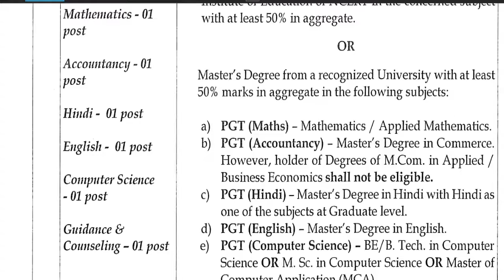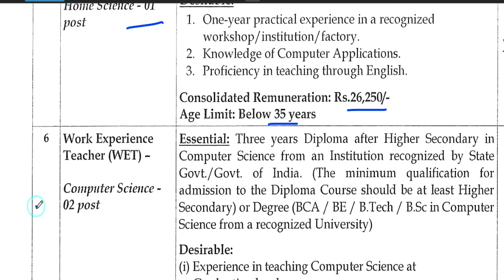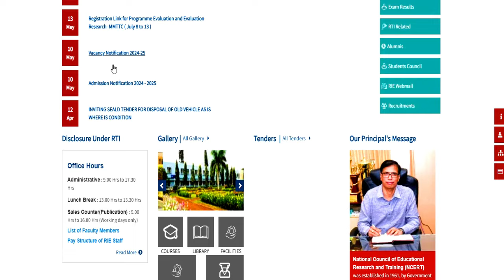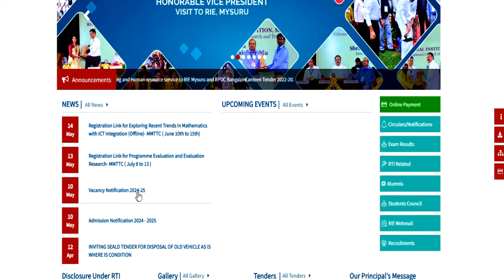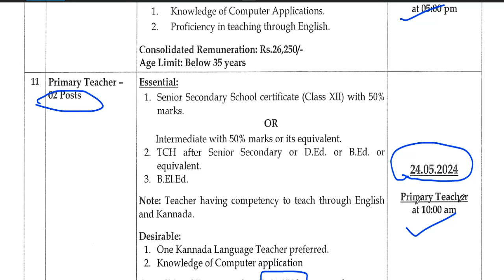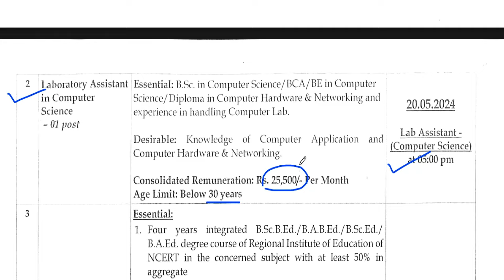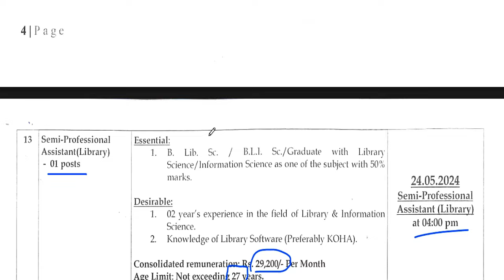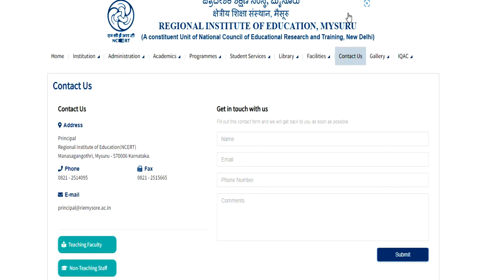NCERT शिक्षक भर्ती 2024 | नया विज्ञापन जारी | PGT | TGT | PRT | NO EXAM | apply from all state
NCERT शिक्षक भर्ती  | नया विज्ञापन जारी | PGT | TGT | PRT | सैलरी - RS 27500  | NO EXAM |

सरकारी भर्ती